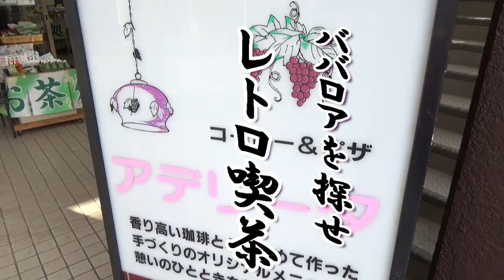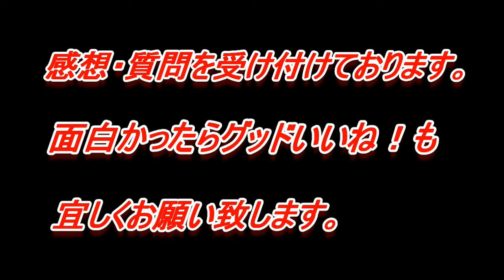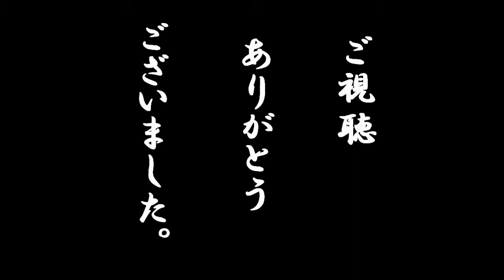【ババロアを求めて三千里 レトロ喫茶 小田急相模原】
ババロアを探そう。まずは先日、行ったレトロ喫茶のアデリータへ。久しぶりのババロアは超超超～美味しかったです。看板がコーヒー＆レストランとなっているのですが窓にはコーヒー&ピザ。もしかして創業当初、このお店の目玉はピザだったのかも🍕☕

⚠️重要事項⚠️
コメントに禁止された記号/ワード/ウラルなどがあった場合、スパム扱いされ運営側で削除されたり、非表示となる場合もあるようです。そのような理由から、せっかく頂いたコメントにコメントが返せない事もあるかと思います。ご了承いただければ幸いです。